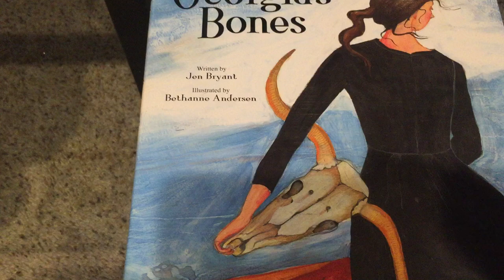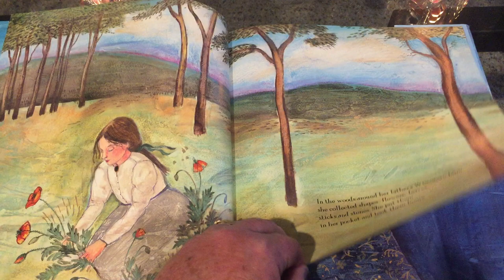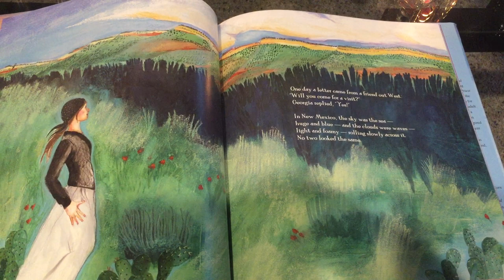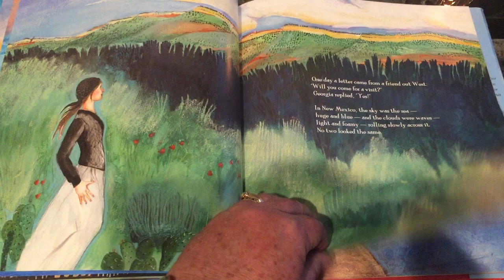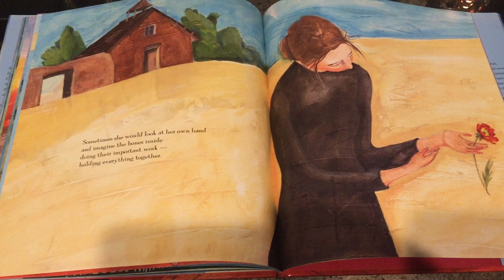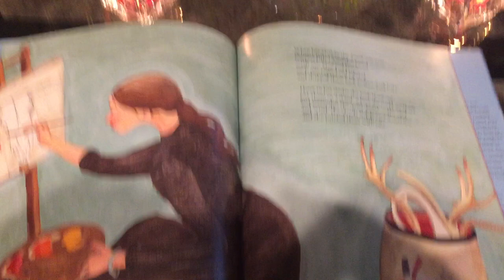Georgia's Bones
Ms. Carla reads a beautifully illustrated picture book about Georgia O'Keeffe. Georgia's Bones is written by Jen Bryant and illustrated by Bethanne Andersen. Enjoy!